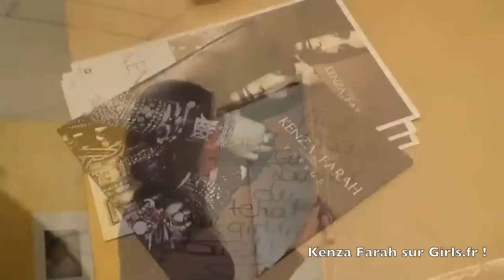Chat avec Kenza Farah